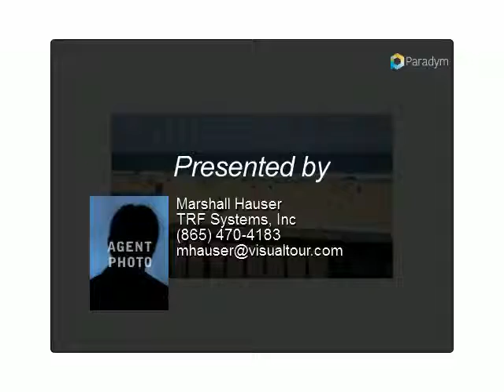Property Tour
TN

Presented By:
Marshall Hauser, TRF Systems, Inc